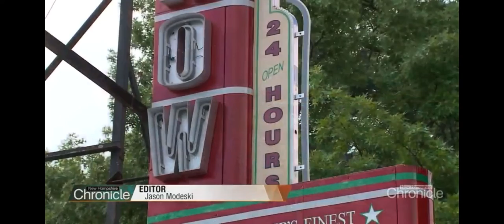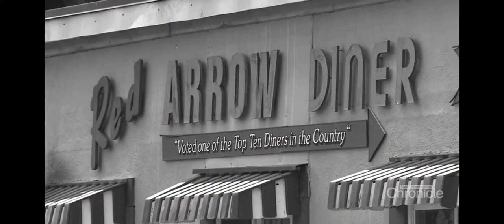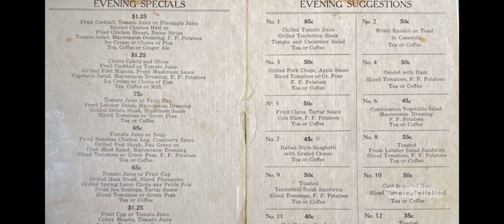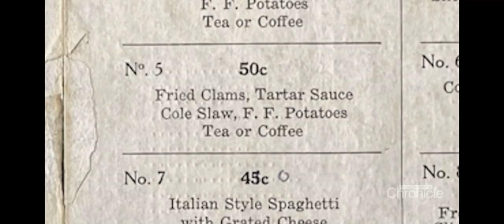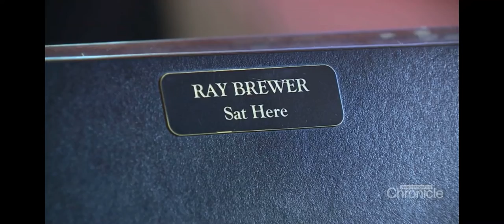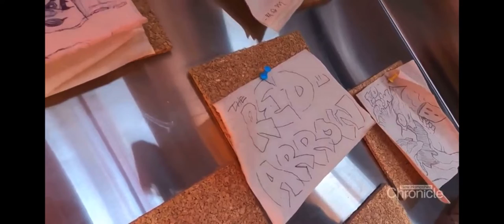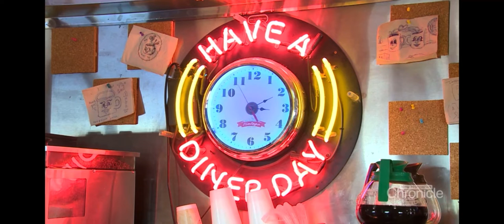NH Chronicle: 100 Years of The Red Arrow Diner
Happy Birthday wishes and the story behind the famed greasy spoon

Tonight, we are celebrating the 100th birthday of The Red Arrow Diner. The landmark opened its doors 100 years ago this week, and as Jean Mackin shows us, the diner still draws crowds to the exact same spot where it served its first meal a century ago.

Generations have taken this hungry journey for the past 100 years, called by cravings and tradition to 61 Lowell Street in Manchester – the one and only, the original, the Red Arrow Diner. Where regulars walk in with a wave and Red Arrow rookies get the bell.

The row of red stools remains sturdy, the counter like an old friend to lean on. Come fill your belly with food, feed your soul with conversation – just like diners have done in this city landmark for a century.

We gathered the three proud owners at the end of the counter. Carol Lawrence, taking the Red Arrow reins in 1987, along with her father, George, and Amanda Wihby.

Their recipe for success? Honoring the rich Red Arrow history. This is the original Lowell Street location today, and this is the spot where the Red Arrow Quick Lunch opened in 1922 – right behind that wagon. The Red Arrow pointing the way for mill workers to find a reasonably priced meal.
Historians guess the name came from the Red Arrow Garage across the street. The man behind the legendary landmark – a legend himself – David Lamontage.

He worked in the Amoskeag Mills, delivered ice, and saved money as a boxer to buy the Red Arrow Lunch Cart on Lowell Street. Soon opening new locations, like the Red Arrow Lunch on Lake Avenue, beyond the barbershop, meat market, and confectionery company.

David Lamontagne got married and raised a family with his wife, Mabel. Their children, Ray and Rita, were Red Arrow regulars.

The old menu offers a taste of the early years. 30 cents for a toasted liverwurst sandwich. 50 cents for fried clams, or splurge for the 75 cent special: tomato juice or fruit cup, fresh lobster salad, grilled sirloin steak with mushroom sauce, sliced tomatoes, or green peas.

Two fires ravaged the Red Arrow. The first in February 1946. The inferno left the Elm Street location encased in ice, along with a block full of businesses and apartments. David Lamontagne rebuilt.

When fire struck again here in 1953, the doors on Elm Street closed. But other Red Arrow Diners remained open. In the 1950s, there were six locations in Manchester and Nashua. They’ve opened and closed here and there throughout the years, but one always keeps the lights on and coffee hot. The Red Arrow on Lowell. 24/7, 364 ½ days a year. Closing only on Christmas Eve.

The Lamontagne Family eventually sold the diner. Ray went on to work with his friend, actor Paul Newman, at the Hole in the Wall Gang Camp for seriously ill children in Connecticut. He brought the Hollywood star to sit and savor the Red Arrow, where their name plates still mark the booth.
The diner is full of famous seats. Wallpapered with snapshots of celebrities who stopped by. WMUR’s own Ray Brewer even has his picture framed. You can find his favorite booth by the window, engraved with his name.
George Lawrence: “You find out that they’re regular people. Just great. Kevin Costner – you can’t believe it! And she [Diane Sawyer] comes in for a while, she ordered Twinkies.”

Amanda Wihby shares, “And Adam Sandler, hometown Manchester native, he usually comes whenever he’s in town.”

Carol Lawrence shares, “I think with Adam, him and his dad, that was a big bond. Because his dad loved the Red Arrow and took him here on Saturdays. So we have a plate named after his dad, ‘Stan the Man.’”

Every four years, they see the spectacle when the First-in-the-Nation red carpet runs right through the Red Arrow.

Carol Lawrence shares, "We’ve had a front-row seat to the primaries for years now."

Then the diner goes back to the daily grind, serving those dreamy cream pies and blue-plate specials, pinning up napkin art featuring mascots Moe and Dinah – the faces on the famous mugs of never-ending hot coffee, drawn by a regular named, “Moe.”

For 100 years and counting, to have a “Diner Day.”

Carol Lawrence shares, "You have a Diner Day. What does that mean? You come in and you have a nice, homecooked meal and you talk with your neighbors on one side and the other, and you’re gonna have a Diner Day."